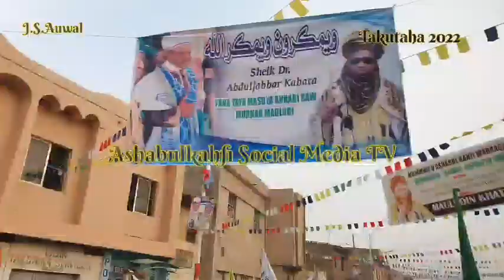Zagayen Takutaha 2022 tare da daliban Sheikh Abduljabbar Kabara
Zagayen takutaha na shekarar 2022
Wanda daliban Ashabulkahfi warraqeem na cikin birnin Kano suka gabatar a karkashin jagorancin Sheikh Dr Abduljabbar Kabara a cikin munasabar haihuwar Shugaban halitta Annabi Muhammadu (S.A.W.) wanda aka gabatar ranar Asabar 15/10/2022